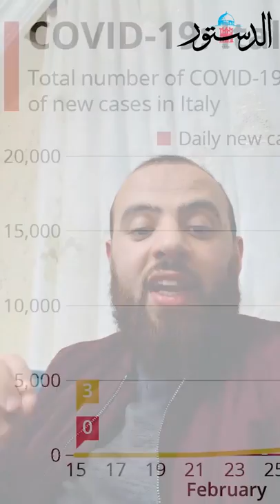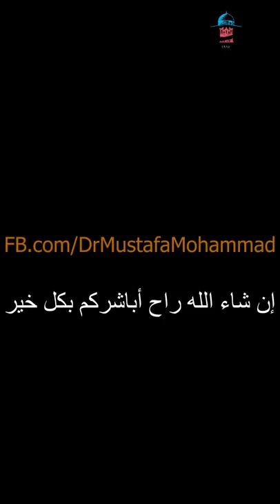"الدستور " تطلق حملة اطمئنوا مع د.مصطفى محمد أحد العائدين من مدينة ووهان الصينية